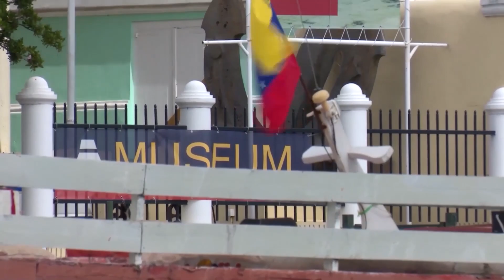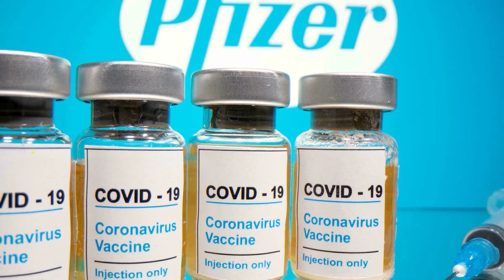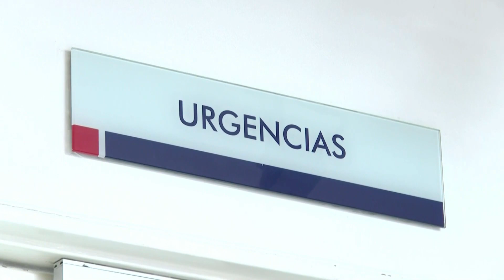Primera Plana con Alejandra Forero 02 de Mayo 2023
FRONTERA CON VENEZUELA, MIN. GLENBERT CROES MENSAJE DIA DE LABOR, MADURO ANUNCIA BONO PERO NO AUMENTO SALARIO, RIÑAS Y GRESCAS DE HINCHAS EN COLOMBIA, MUJER CON TATUAJES DISCRIMINADA...